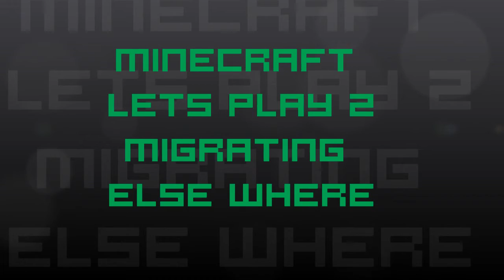Minecraft Let's Play 2: Migrating Else Where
Intro music was from Approaching Nirvana, great music check them out. Sorry guys didn't realize how small that GUI is for you I will fix that in the next episode.